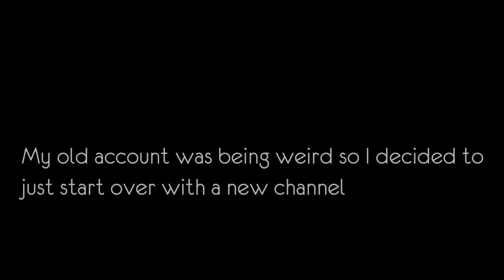i have a music channel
also, that third link actually leads to the new channel, too, so i guess you can click on it if you want